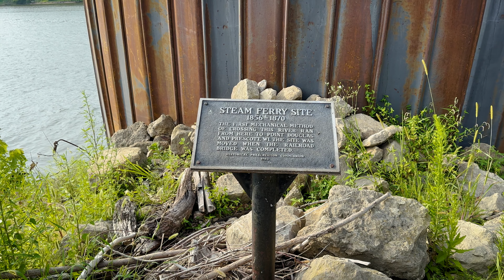CPKC River Subdivision | Winona Area Trains - August 2023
The CPKC River subdivision is known for its meandering course along the Mississippi River. The River sub, as it's known locally, features some sizable trains, numbering a couple of dozen every day. This rail line is renowned for its scenic beauty, running through many iconic landscapes.

The line also hosts an Amtrak train each way each day. This train is the famous and popular Empire Builder. The train gets its name from James Hill, the founder of the Great Northern Railway, who was nicknamed the Empire Builder.

The Empire Builder is today a daily service that operates between Chicago and the Pacific Northwest, making stops along the way in Wisconsin, Minnesota, North Dakota, Montana, Idaho, and Washington. It carries passengers between these cities on a roughly 2,200-mile journey, taking about 45 hours to complete.

The CPKC is the result of a merger between the Canadian Pacific and the Kansas City Southern.